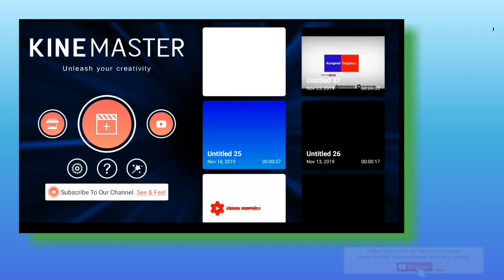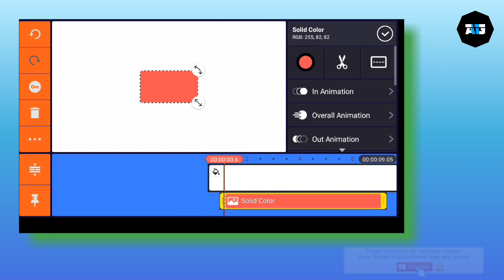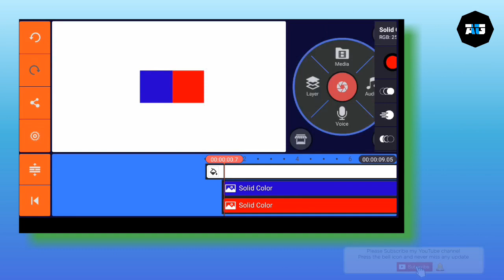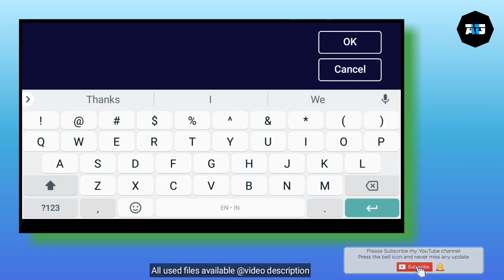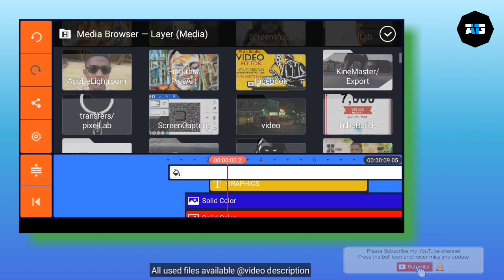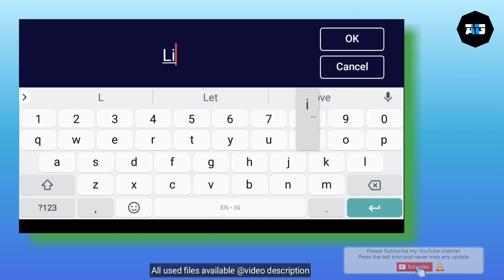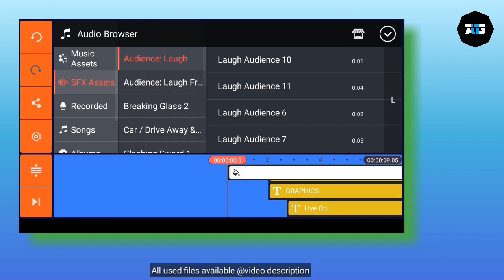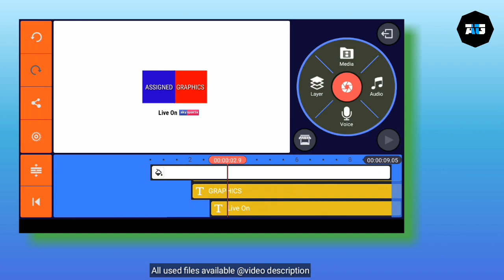minimal text Animation | kinemaster intro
Cartoon- On & On (feat. Daniel Levi) [NCS
Release